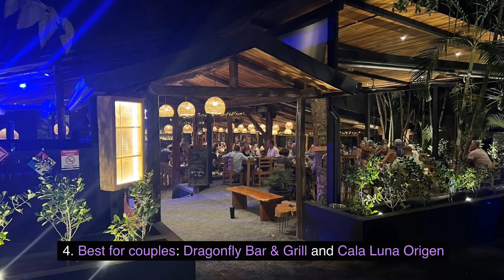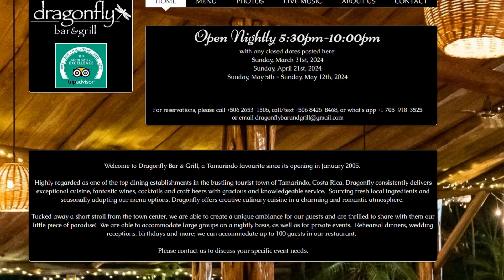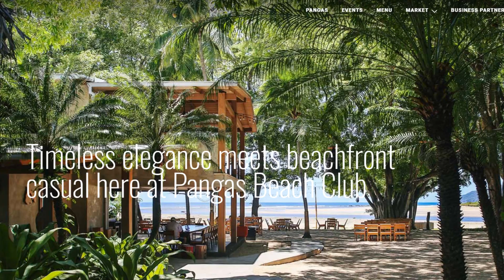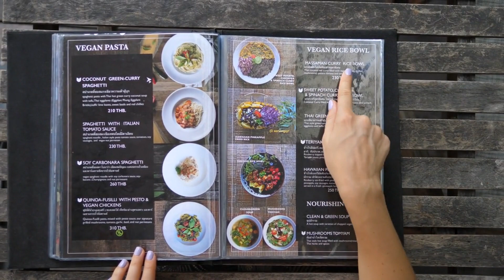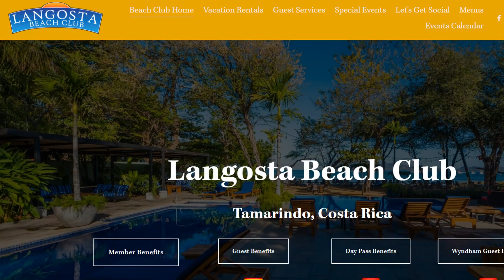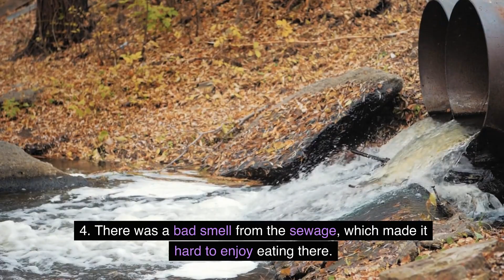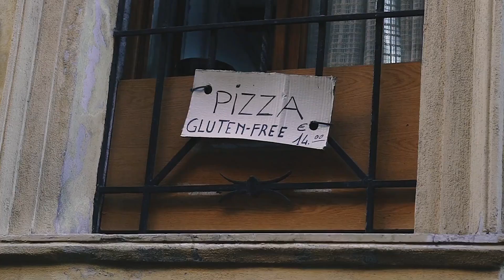10 Best Seafood Restaurants in Tamarindo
Craving delicious fresh seafood  on your trip to Tamarindo, Costa Rica? 🇨🇷  Look no further! In this video, we reveal the top 10 restaurants to tantalize your taste buds with incredible seafood dishes

We share our experiences dining at each place, giving you all the details you need to know -  atmosphere, service, must-try dishes, and even budget-friendliness!

Whether you're a sushi fanatic , a fan of a romantic ambiance , or looking for a family-friendly spot ‍‍‍, this guide has you covered!

Here are some of the amazing Tamarindo seafood restaurants we explore:
• El Pelicano Restaurante
• Nogui's
• Dragonfly Bar & Grill
• Cala Luna Origen
• Pangas Beach Club
• Wabi Sabi Sushi
• Bamboo Sushi Club
• Langosta Beach Club
• Palapa Restaurant
• Ocean Restaurant & Beach Lounge

Plus, we share valuable tips to make your Tamarindo dining experience unforgettable!

Follow our journey as we travel the world, offer travel advice, hacks, and tips: